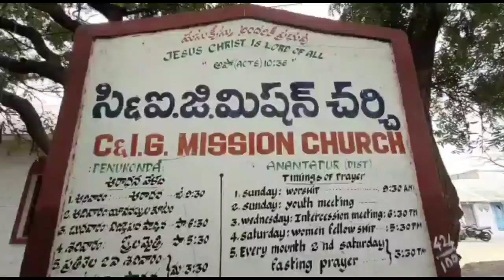చర్చిలో..ఎమ్మెల్యే ఎన్నికల ప్రచారం|నిబంధనల ఉల్లంఘన||Election Campaign in Holy Church by MLA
Election Campaign at Holy Church in Penukonda Municipal Elections by YSRCP MLA and Govt Whip Kapu Ramachandra Reddy